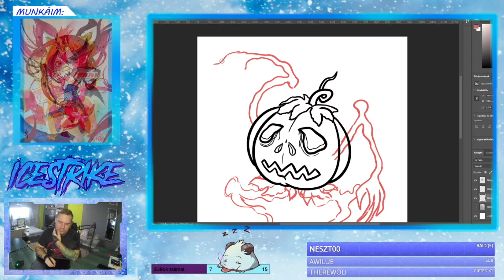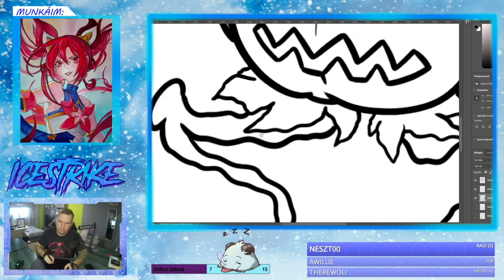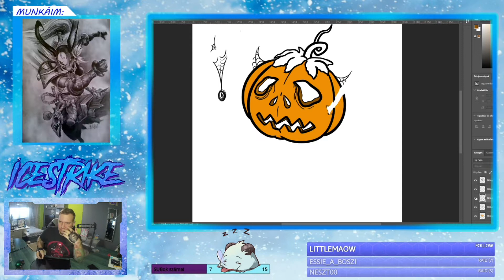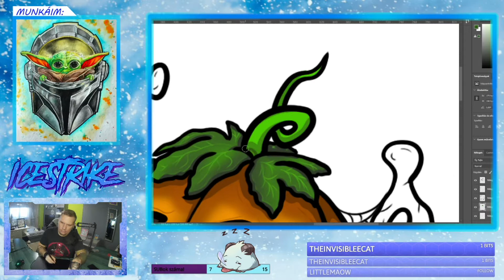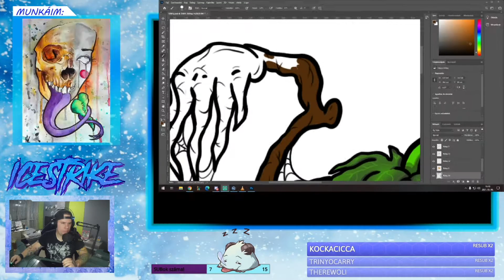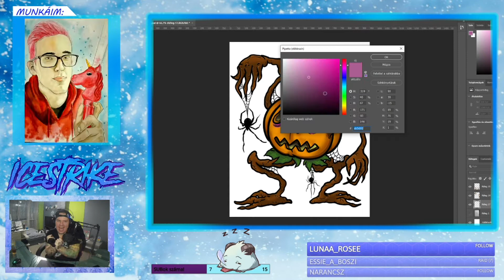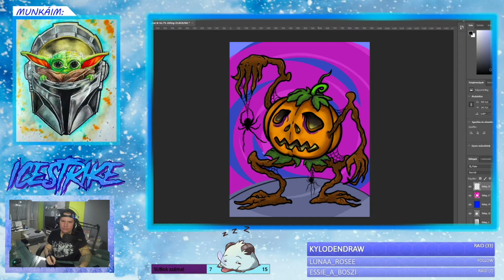Tökfej 🎃 - BMF art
Helloka, ő lenne a második digitális munkám, ha nem szeretnél lemaradni az élő közvetítésekről akkor kövess be ticcsen ;)